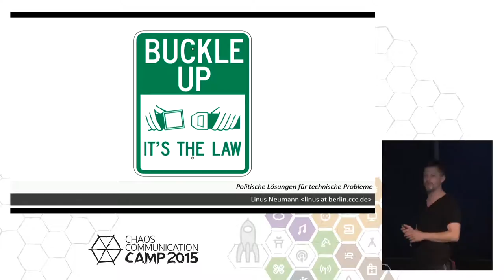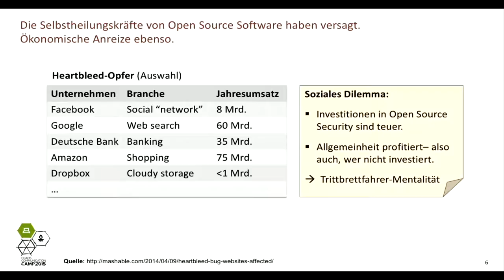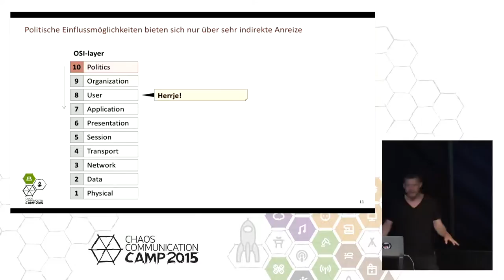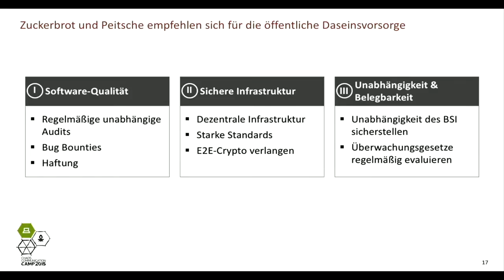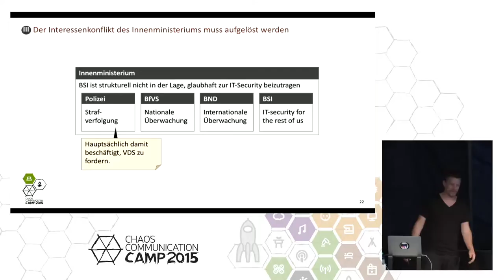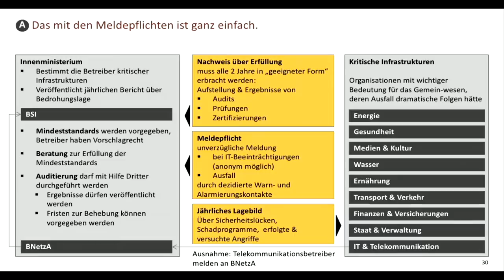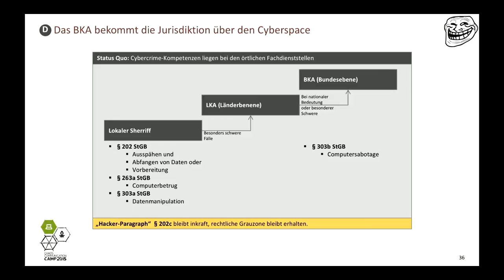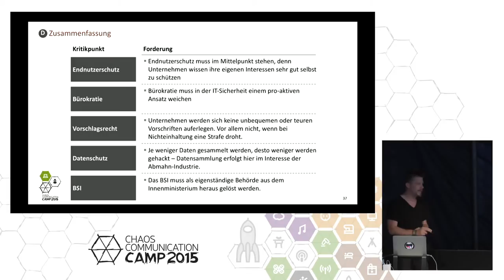Linus Neumann: Politische Lösungen für technische Probleme? (english translation)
Seit Edward Snowden ist IT-Sicherheit nicht mehr nur ein Thema für Konzerne und Verschwörungstheoretiker. Sie ist in den Fokus des allgemeinen Interesses geraten. Nicht nur die Marketing-Armeen deutscher und europäischer Unternehmen, sondern auch Politik und Parteien wollen nun schnelles Kapital aus dem Thema schlagen.

Linus Neumann